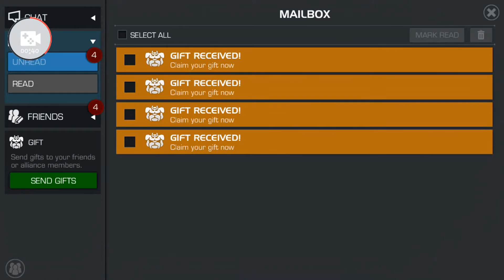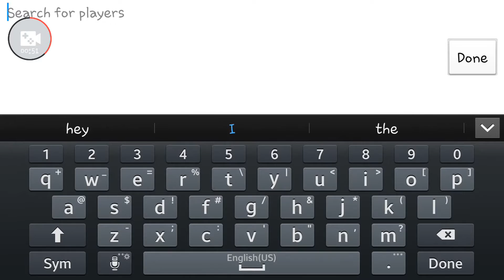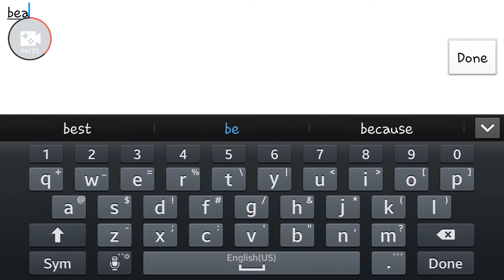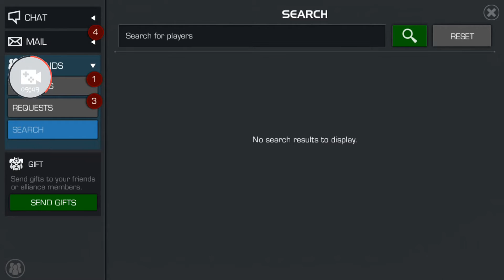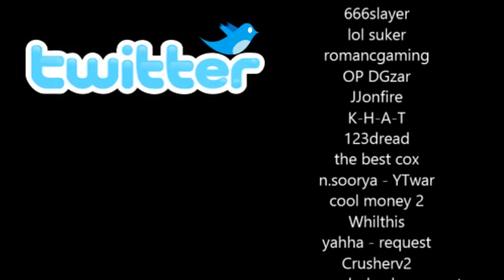Marvel Contest of Champions: RizzoTheLegend VS Beats123456789 - 500subspecial part 2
Congratz to nibblybits! thank you all for your support! we are just getting warmed up now! =D

this video contains the updated duel battle list.